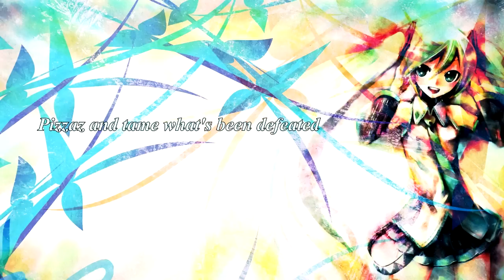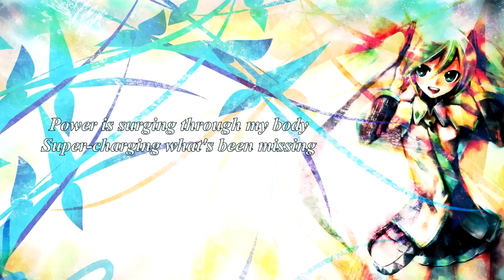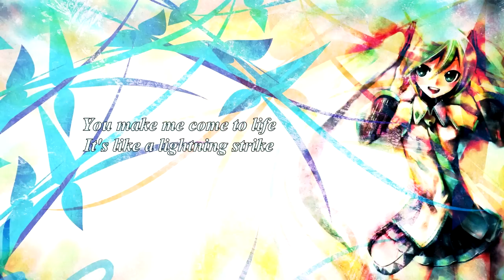{406} Nightcore (Manic Drive) – Electric (with lyrics)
Original title: Manic Drive - Electric (feat. Trevor McNevan of Thousand Foot Krutch)

Lyrics:

Activate and kill the darkness
Flip the switch and crank the voltage
Pizazz and tame whats been defeated
Break the circuit to complete it
Cuz with you

I’ve got a feeling runnin' through me
Pump my soul all the way trough my body
Could this be your electricity
That makes me feel so alive

You make me come to life
Its like a lightning strike
Body and soul collide
Like a shock to my heart Your love is electric
Energy, I feel you move through me
Shout so the world can see

Power is surging through my body
Super-charging whats been missing
This force that drives me is magnetic
Breaking through this noise and static
Cuz with you

Pump my soul all the way through my body

[Bridge: Trevor McNevan]
Start me up one more time
Thousand volts out with every line
I can’t tell you what I’m on this time
You’ll just have to press rewind
(2x)